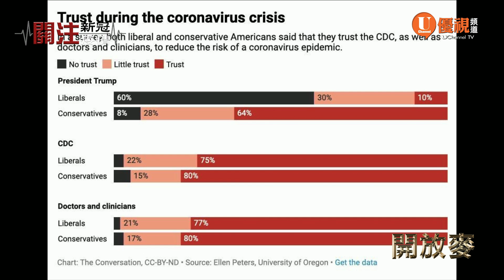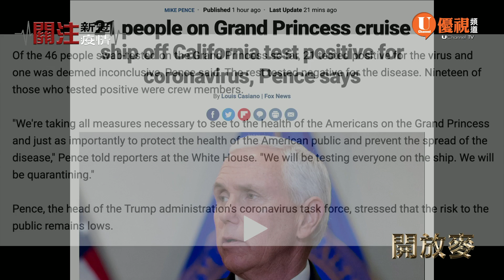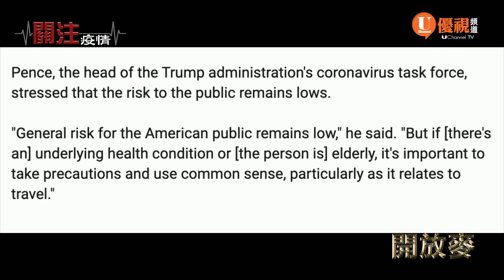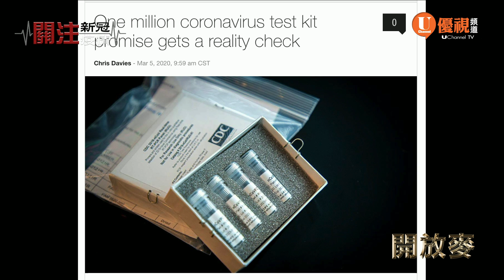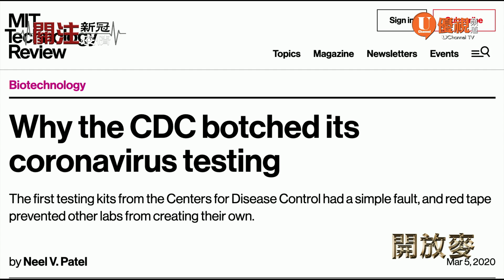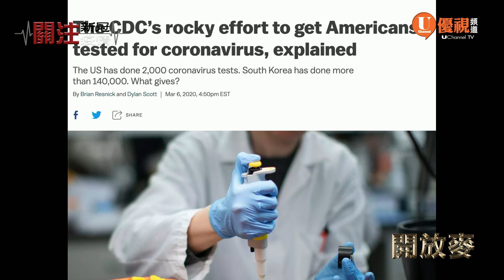COVID-19新冠疫情｜當下美國大規模檢測並不可取 王醫師用數學告訴你原因 川普讓彭斯管防治是好事 83億美金撥款怎麼花 美國生產檢測盒不是問題 政府要不要管制價格 舊金山遊輪處置機制 附送幾個闢謠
16:25 燒腦數理統計告訴你，為什麼現階段不應該大規模對公眾提供病毒檢測。

祸且不测，敢望报乎? Just kidding.